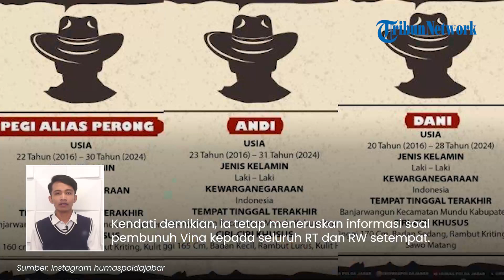Kesulitan Tangkap 3 Pembunuh Vina Cirebon, Polisi Minta Warga Lapor jika Tahu Persembunyian Pelaku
TRIBUN-VIDEO.COM - Polda Jawa Barat mengimbau kepada masyarakat untuk melapor jika mengetahui keberadaan tiga tersangka pembunuh Vina Cirebon.

Diketahui, polisi masih belum berhasil menangkap tiga dari total 11 pelaku yang buron sejak 2016.

Imbauan itu disampaikan Kabid Humas Polda Jabar Kombes Pol Jules Abraham, Rabu (15/5/2024).

Ia berjanji, polisi akan langsung memproses para pelaku agar kasus pembunuhan Vina bisa terungkap seterang-terangnya.

"Jika masyarakat mengetahui keberadaan 3 DPO tersebut, maka dapat melaporkan ke Pihak Kepolisian untuk dapat diproses dan ungkap seterang-terangnya," kata Jules, dikutip dari Instagram resmi Polda Jabar.

Sebelumnya, Polda Jabar telah merilis ciri-ciri tiga tersangka pembunuhan Vina di Cirebon yang masih buron.

Mereka adalah Dani (28), Andi (31), dan Pegi (30) alias Perong yang disebut pernah tinggal di Desa Banjarwangun, Kecamatan Mundu.

Namun, polisi masih menelusuri apakah nama tersebut memang asli atau samaran.

Sementara itu, Kepala Desa Banjarwangun, Sulaeman juga belum bisa memastikan apakah nama-nama yang disebut polisi memang benar warganya.

Kendati demikian, ia tetap meneruskan informasi soal pembunuh Vina kepada seluruh RT dan RW setempat.

Ia berharap, ciri-ciri yang dirilis pihak kepolisian bisa dikenali oleh warga sehingga pelaku bisa ditangkap.

"Sampai sekarang informasi tersebut belum fiks, bahwa 3 pelaku itu warga Banjarwangunan," kata Sulaeman, dikutip dari TribunCirebon.com, Kamis (16/5/2024).

(Tribun-Video.com)

Artikel ini telah tayang di TribunCirebon.com dengan judul 3 Pembunuh Vina Tahun 2016 di Cirebon Jadi DPO, Disebut Warga Banjarwangunan, Ini Kata Kades,
Penulis: Eki Yulianto | Editor: taufik ismail

VP: Fegi